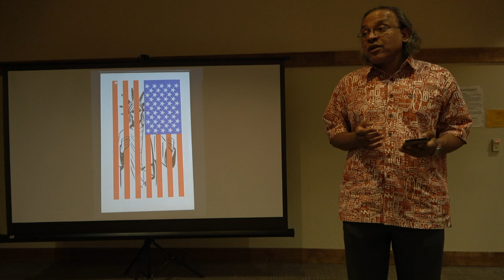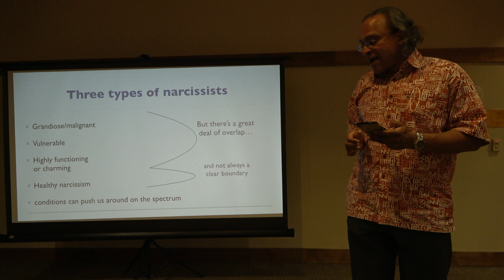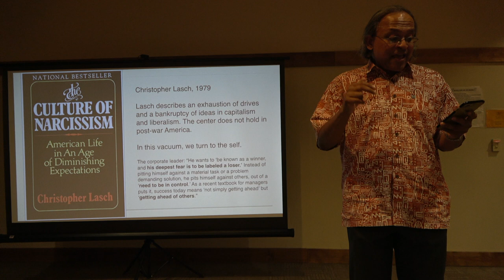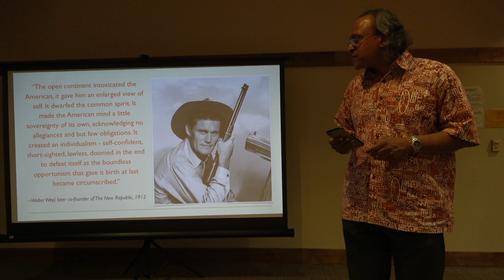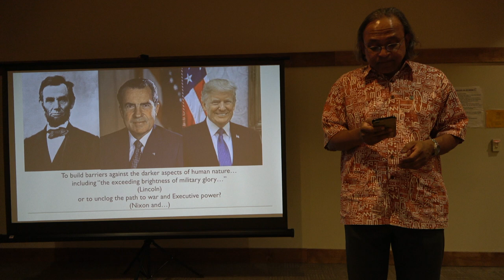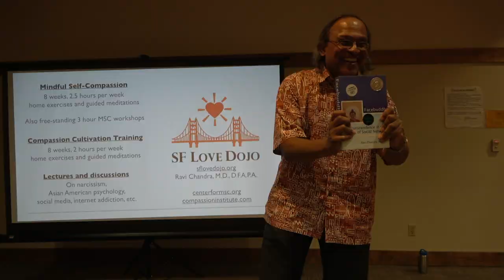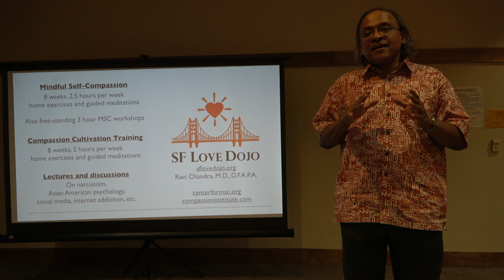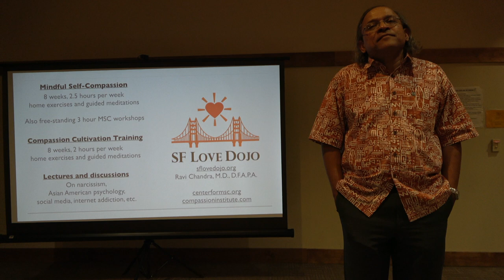SF Love Dojo Narcissism and Executive Power in the American Psyche, part 1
October 9, 2019. Dr. Ravi Chandra discusses Narcissism in the American Psyche from psychological, cultural, historical and spiritual perspectives.
More on Narcissism in Gabbard and Crisp's excellent book